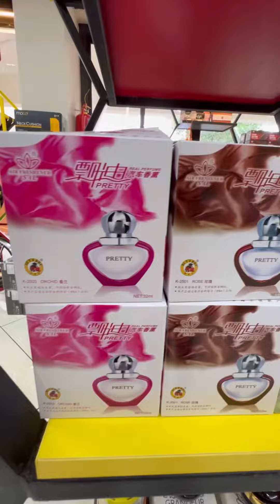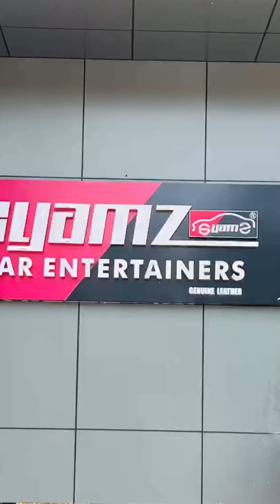SHYAMZ CAR ENTERTAINERS PARIPALLY KOLLAM